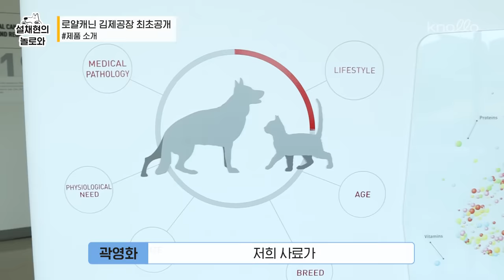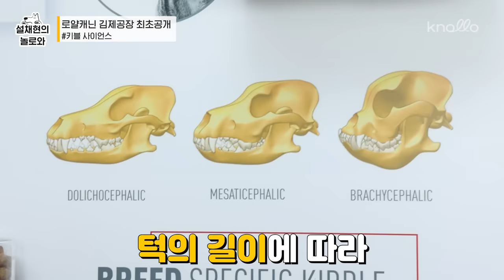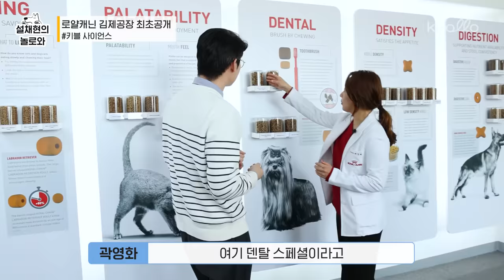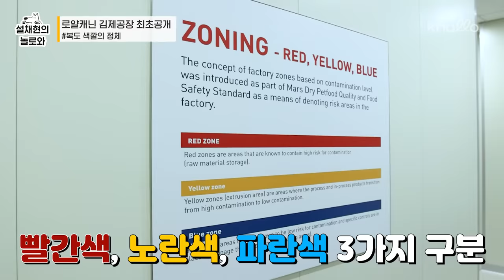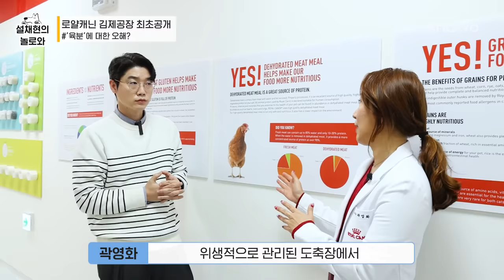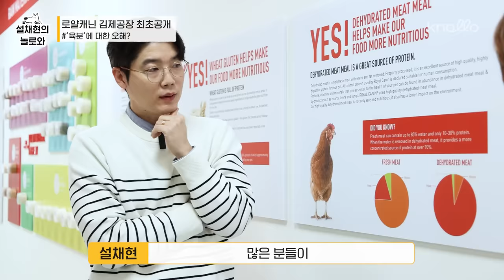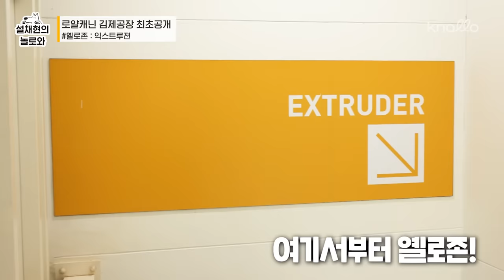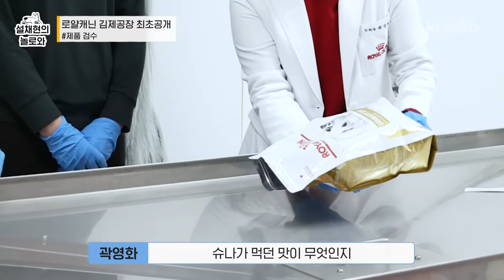로얄캐닌 사료... 저도 참 좋아하는데요? 😏 | 설채현 행동학 수의사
로얄캐닌 사료... 저도 참 좋아하는데요? 😏

오늘은 제가 멀고 먼 김제에 다녀왔는데요!
그 이유는 바로바로 전라북도 김제에
로얄캐닌의 아시아 허브 공장이 있기 때문입니다 🏭🇰🇷

원료부터 제조 그리고 패키징, 검수까지
전 과정을 제가 직접 살펴 보고 왔는데요.

보안 문제로 속 시원히 보여드리지 못해 너무 아쉽지만😂
이렇게나마 영상으로 로얄캐닌 공장 내부를 보여드리는 건
국내 아니 심지어 세계 최초라고 하니 재미있게 봐주세요🙌

그리고 지금 🎁커뮤티니 이벤트🎁 중이니 꼭 확인해보시고,
로얄캐닌 프랑스 심포지엄과 펫센터 방문 영상도 많이 기대해주세요!

00:00 오늘의 영상 스타트 ✅
00:14 설쌤이 김제로 간 이유 🏭
00:40 공장 입성! & 도움 주실 수의사님 👩🏻‍🏫
1:03 로얄캐닌 소개 🐾
2:02 키블 사이언스 🔬
3:58 복도 색깔의 정체 🚥
4:56 레드존 - 원료 품질 관리
5:20 레드존 - '육분'에 대한 오해?
7:30 옐로존 - 익스트루젼
8:47 블루존 - 코팅 과정
9:34 블루존 - 패키징
10:13 블루존 - 제품검수 (aka모닝패널)
12:43 오늘의 마무리🔚